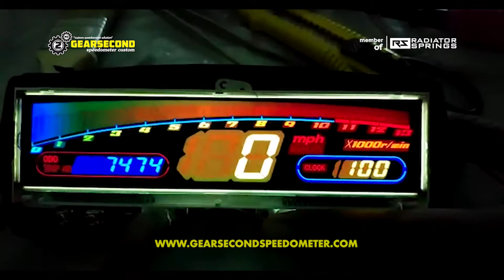Custom Speedometer Kawasaki KLX 250 - Gearsecond Speedometer